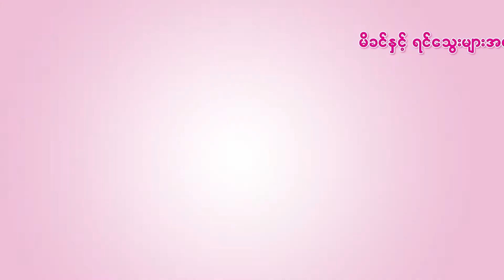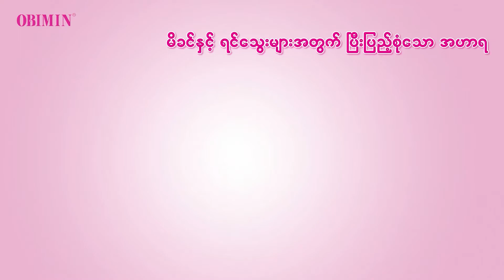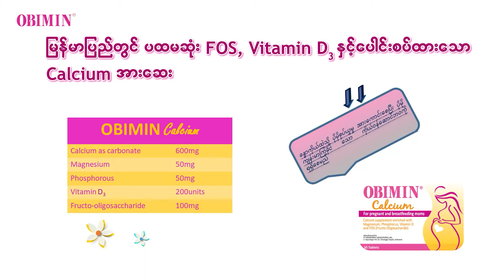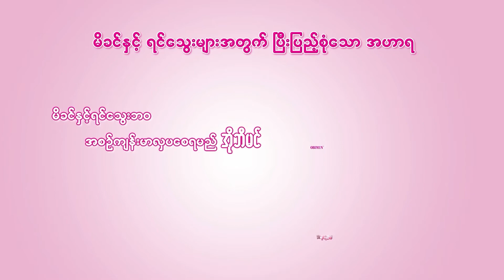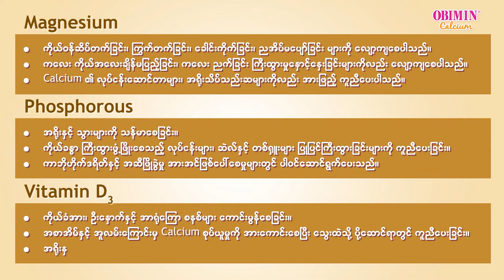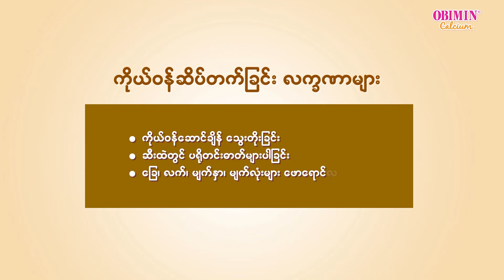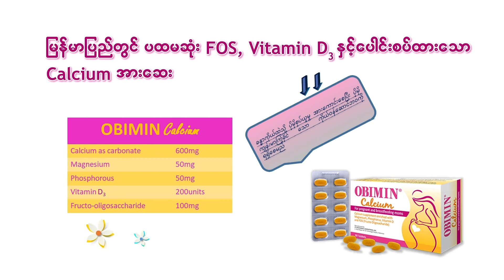COVID 19 and Pregnancy Q & A